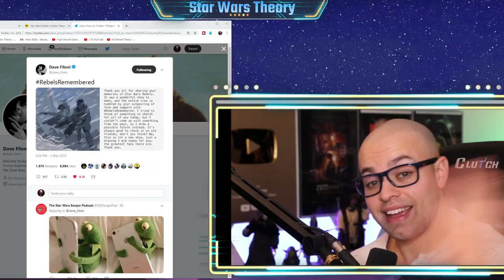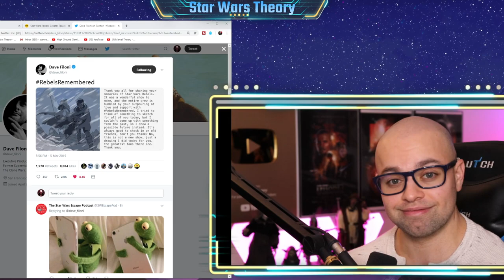DAVE FILONI REVEALS NEW IMAGE OF AHSOKA AND SABINE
Dave Filoni thanks us fans for supporting Star Wars Rebels over the last few years. With March 5th being the one year anniversary since Rebels ended in 2018, he went to twitter to reveal a new drawing he made just for the fans. It shows Ahsoka and Sabine somewhere unkown, obviously on an adventure where we last saw them.

PS we're getting closer to that episode 9 trailer and title reveal

Exclusive Content

Ship To:
Star Wars Theory
Suite #511
1489 Marine Drive
West Vancouver, British Columbia,
Canada
V7T 1B8